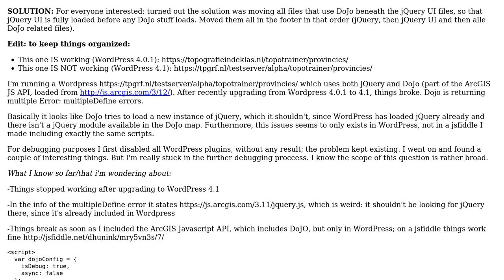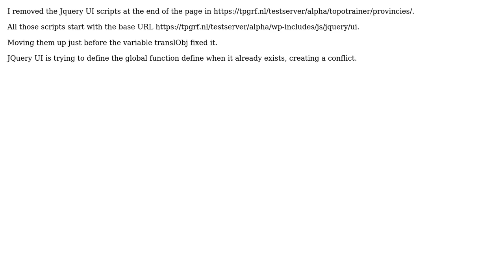GIS: ArcGIS Javascript API on Wordpress 4.1 (2 Solutions!!)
GIS: ArcGIS Javascript API on Wordpress 4.1

With thanks & praise to God, and with thanks to the many people who have made this project possible! | Content (except music & images) licensed under CC BY-SA | Music | Images & others | With thanks to user PolyGeo user Dennis Hunink user Aamir Suleman and the Stack Exchange Network Trademarks are property of their respective owners. You are responsible for your own actions.